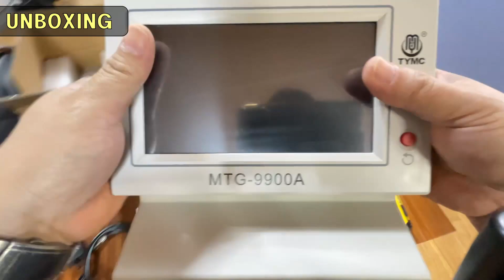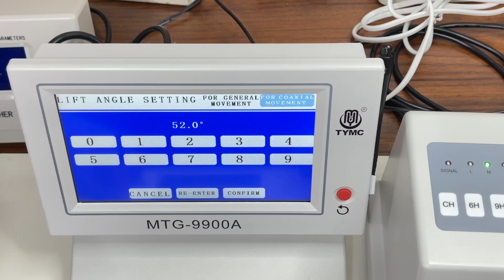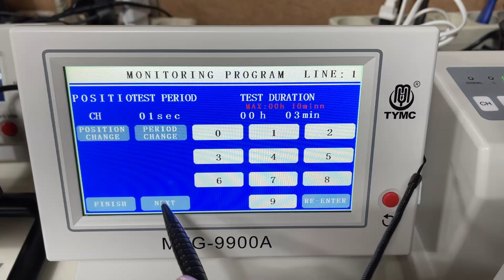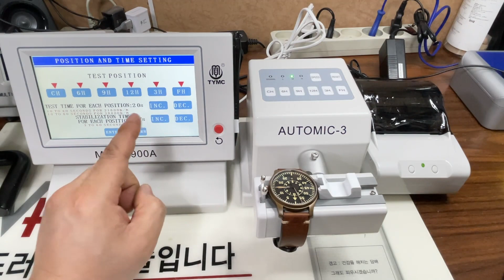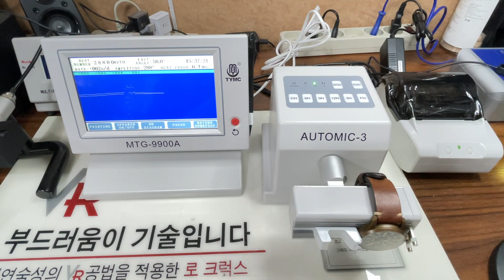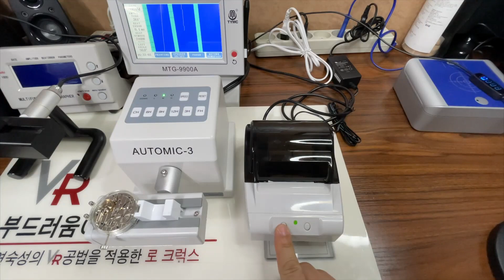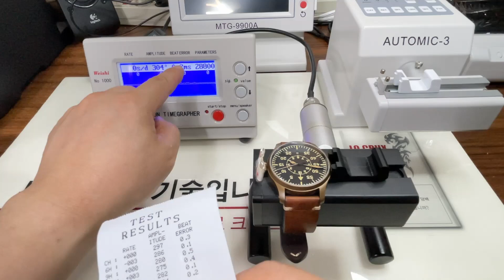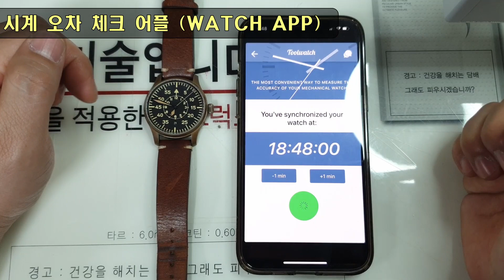(Eng)시계의 오차를 측정하는 타임그래퍼Weishi No.1000 과 TYMC MTG-9900A를 리뷰해 봅니다! 핸드폰 앱도 간략히....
안녕하세요?
잡다구리 상회입니다.
이번 영상은 비록 중국산 이지만 고가의 타임그래퍼와 저가의 타임그래퍼를 비교 리뷰해 보았습니다. 또한 영상 마지막에 핸드폰 어플도 간단히 비교해 보았습니다.
정말 힘들게 공부(메뉴얼이 영어)하고 만든 영상입니다.
시계를 사랑하는 분들에게 도움이 됐으면 합니다.

아래는 참고 자료들 입니다.

1. BEAT NUMBER (진동수): 쉽게 말해서 시간당 몇 번의 째깍 소리가 나느냐 하는 것 입니다. 무브먼트마다 고유의 진동수를 갖고 있습니다.

2. 리프트앵글 세팅 (LIFT ANGLE SETTING): 팔렛 포크가 움직이는 각도를 세팅하는 것입니다. 리프트 앵글값은 일반인이 알기 힘든 부분입니다.

3. 리프트앵글 값 리스트(LIFT ANGLE LIST)

4. rate and amplitude monitor:( 오차 및 진동각(벨런스 휠의 회전 각도) 모니터)하는 것입니다.

5. STAVILIZETION TIME: 무브먼트 안정 시간

6. 진동각(AMPLITUDE): 벨런스 휠의 회전 각도

7. BEAT ERROR(편진동): 팔렛 포크의 좌우 진동의 편차

8. 포지션 용어
CH: 다이얼이 위
6H: 6시방향이 위
9H: 9시 방향이 위
12H: 12시 방향이 위
3H: 3시 방향이 위
FH: 뒷백이 위

9. 시계의 원리를 잘 보여주는 동영상 (HOW A WATCH WORKS)

10. MTG-9900A 매뉴얼(MANUAL)

11. MTG-9900A 제원(Technical Specifications)
-.Measuring range and precision of numerical results:
-.Rate: -30Os/day-+3ggs/day, precision: t1s/day
-.Amplitude: 90'-350", precision: +3"
-.Beat error: 0-4ms, precision: t0.1ms
-.Beat numbers: 12000, 14400, 18000, 19800, 21600, 25200,28800 and 36000 b/h, it can be selected automatically or manually..
-.Test positions: 1-6
-.lift angle'.20"- 70"
-.Stability of time base: t0.1s/day
-.lnput voltage: AC 100-240v

If the translation is wrong, it's because of Google Translator.
I don't know English well. ㅠ..ㅠ